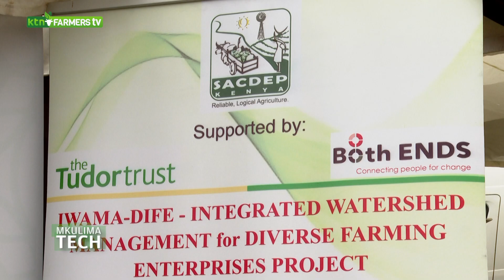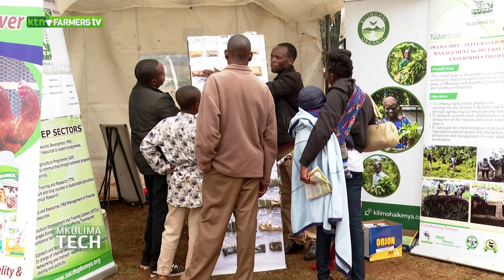KOAN providing Organic solutions - MkulimaTech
SMS: 22071